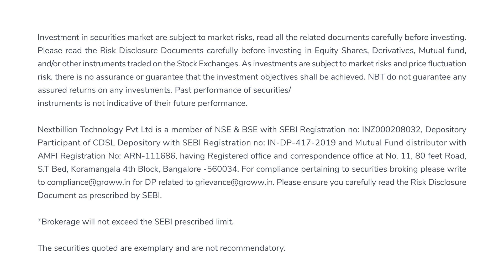Investing for beginners - 7 habits of an intelligent investor | Groww Gujarati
To watch the best videos on investing in Gujarati,